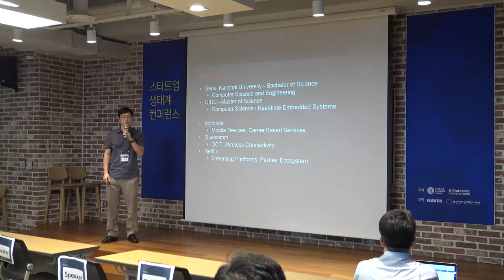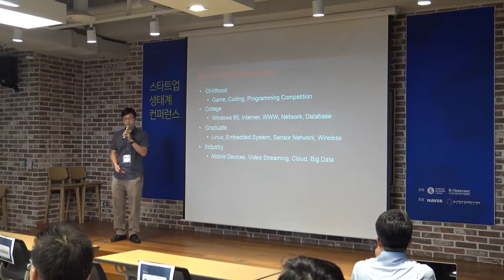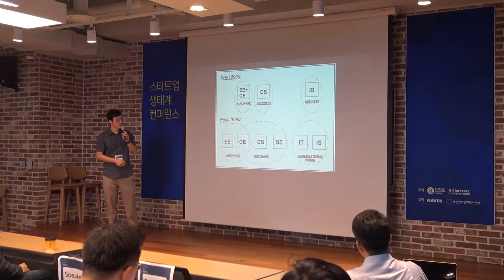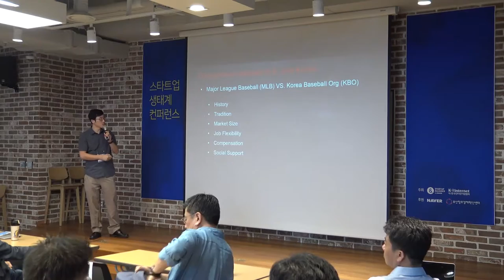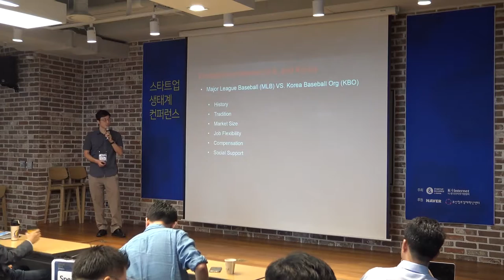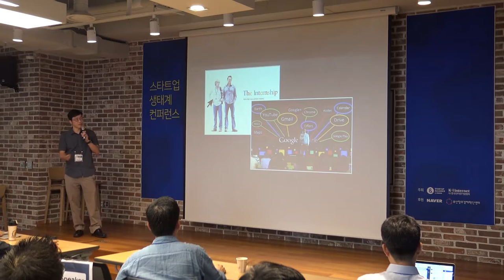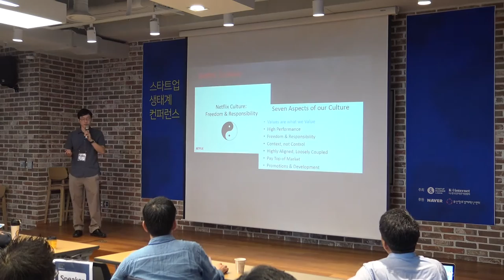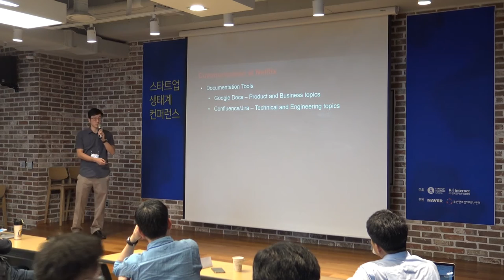2016 스타트업 생태계 컨퍼런스_전강훈 전 Netflix Sr Engineer